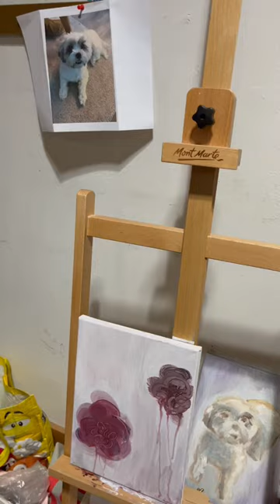Painting in my shared NYC art studio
Started painting my godmother's dog (shih-tzu / bichonfrise mix), Marlowe. Hoping to finish up and share results in the next video 😄 Ended up using the leftover paint by attempting to make a cy twombly inspired wall art piece haha. Also a work in progress, after the paint dries want to add some markings next time.